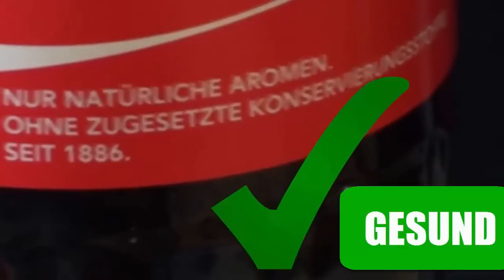ROM VLOG! (ITALIEN) | UNGLAUBLICHER MUSIKER | Deutsch/German